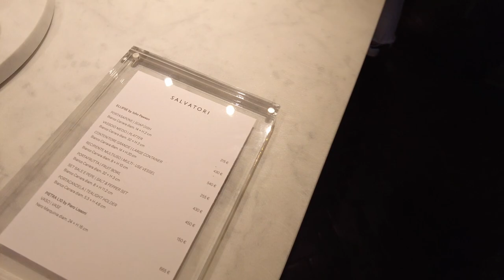Salvatori Milano - Fuorisalone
Seria Fuorisalone 2022 bez komentarza, to cykliczne odcinki z wizyt na wydarzeniu Fuorisalone organizowane równocześnie z Salone del Mobile.
Fuorisalone to przede wszystkim zwiedzanie Mediolanu i wystawców rozmieszczonych w całej części centralne miasta. Można w łatwy sposób zorganizować sobie podróż po Mediolanie odwiedzając interesujących nas wystawców, a jednocześnie trafiając na prawdziwe dzieła włoskiej architektury. Impreza jest w pełni darmowa i daje zupełnie inne doznania niż odwiedzanie stoisk w halach targowych.

Fuorisalone to wydarzenie, które odbywa się co roku w Mediolanie równolegle do Salone del Mobile, odbywającego się w pawilonach Rho Fiera. Co roku Fuorisalone i Salone definiują Milan Design Week, najważniejsze wydarzenie na świecie dla miłośników designu.

Fuorisalone narodził się jako autonomiczna inicjatywa (nie jest organizowana przez żaden organ instytucjonalny) firm działających w branży meblarskiej i wzornictwa przemysłowego na początku lat 80-tych. Z biegiem czasu impreza rozszerzyła się na wiele powiązanych sektorów, w tym motoryzacyjną, technologiczną, telekomunikacyjną, artystyczną, modową i spożywczą. Projekt zaczął przyciągać tysiące odwiedzających z całego świata, rozszerzył się na międzynarodowych sponsorów i firmy i stał się kreatywną wizytówką zarówno dla wschodzących, jak i uznanych firm projektowych i architektonicznych.